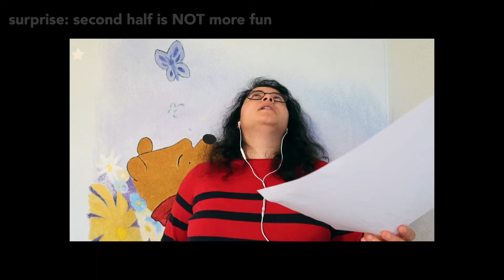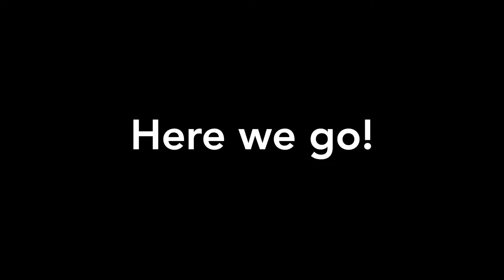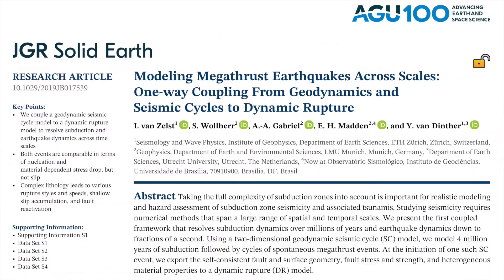Learning 100 digits of pi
It’s Pi Day! So I take on the challenge of memorising the pi song (with the first 100 digits of pi) as soon as possible. Easier said than done. I had to edit A LOT of hours of footage. Enjoy my mental breakdown!

AsapScience: The Pi Song (Memorize 100 Digits Of π) | SCIENCE SONGS

Secret paper:
Van Zelst et al., 2019 (JGR: Solid Earth): Modeling megathrust earthquakes across scales: one-way coupling from geodynamics and seismic cycles to dynamic rupture

Want more of my amazing science? Or maybe silliness and jokes are more your thing?